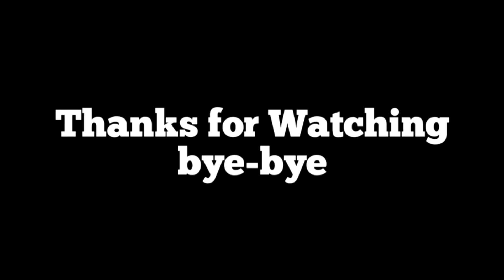New Skin Rafaela - Seraphic Selfie - Gameplay Top Global Rafaela by [ ~J♡{…follow you} ]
𝗣𝗮𝘁𝗰𝗵 𝗡𝗼𝘁𝗲 : 1.7.68
𝗦𝗲𝗮𝘀𝗼𝗻        : 28

𝗣𝗹𝗮𝘆𝗲𝗿            : ~J♡{…follow you}
𝗦𝗾𝘂𝗮𝗱            : GG [ GORGONITAS ]
𝗛𝗲𝗿𝗼               : Rafaela
𝗥𝗼𝗹𝗲                : Support
𝗛𝗲𝗿𝗼 𝗧𝘆𝗽𝗲     : Regen/Guard
𝗕𝗮𝘁𝘁𝗹𝗲 𝗦𝗽𝗲𝗹𝗹𝘀 : Flicker
𝗘𝗺𝗯𝗹𝗲𝗺         : Custom Tank Emblem
𝗕𝘂𝗶𝗹𝗱               : Favor - Tought Boots, Enchanted Talisman, Antique Cuiras, Oracle, Immortality, Athena's Shield

Watch:    • Lost Sky - Lost [...

MOBILE LEGENDS : Mobile video in the multiplayer online battle arena (MOBA) genre developed and published by Moonton, a subsidiary of ByteDance.